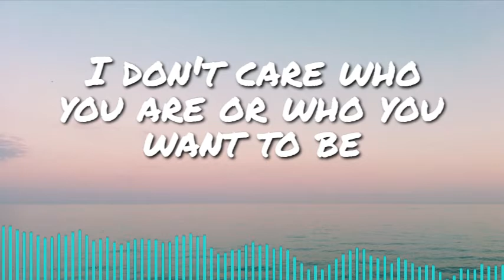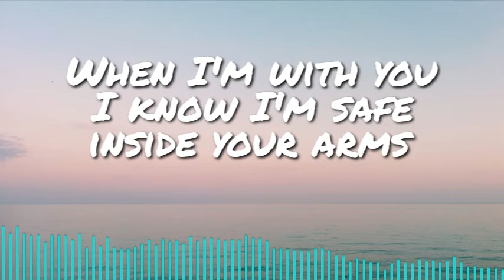Heuse & METAHESH - I'll Be Here (Lyrics) Feat. Noctilucent [NCS]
[Verse 1]
Can I love deep into the darkness in your heart?
I trust you more than anyone I have met before
I don't care who you are or who you want to be
I’ll be here until the day that you leave me

[Drop]
Day that you leave me

[Verse 2]
When I'm with you I know I'm safe inside you arms
I’ll make sure that you won't ever feel lonely no more
With every past we had, a future we will see
I'll be herе until the day that you leave mе